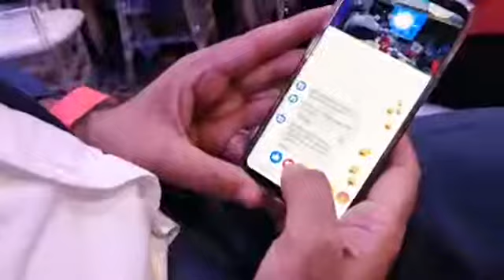CPACT Awards Night.